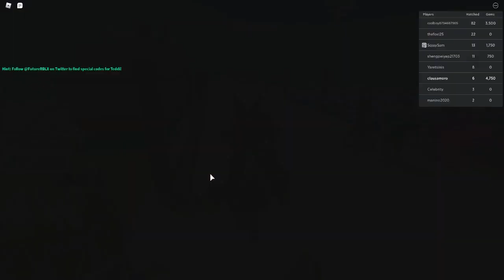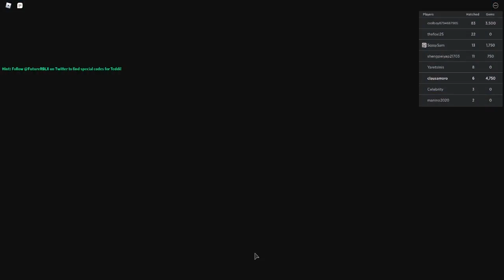EVENTO COMO CONSEGUIR COFRE #4 SPARKS TEDDI EVENTO METAVERSE ROBLOX SEMANA 4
LINK DEL JUEGO (COFRE ROSA)
EN ESTE VIDEO TE ENSEÑO A CONSEGUIR EL COFRE #4 DE SPARKS ROSA  EN EL JUEGO TEDDI  COFRE DEL NUEVO EVENTO DE ROBLOX METAVERSE EL COFRE SPARKS ROSA DEL NUEVO EVENTO DE ROBLOX METAVERSE PREMIOS GRATIS PARA TU AVATAR DE ROBLOX SEMANA 4
🌺✨🌮Vuelvete miembro del canal aqui: